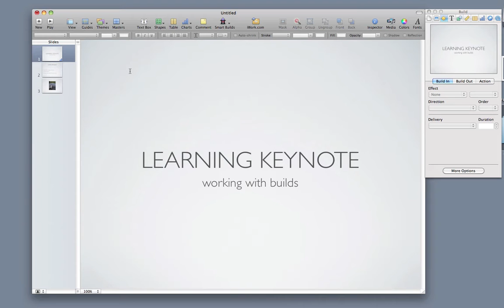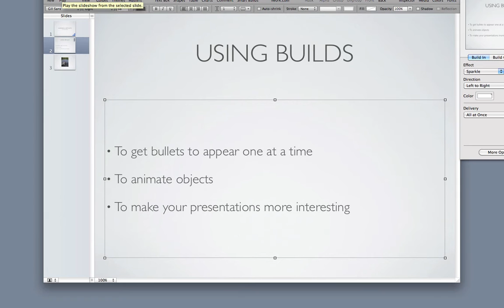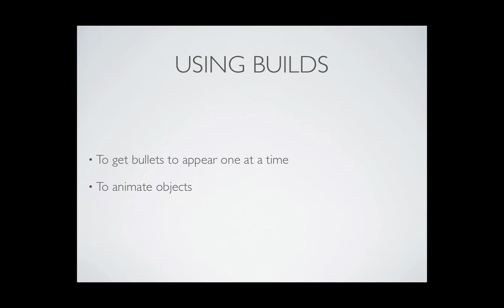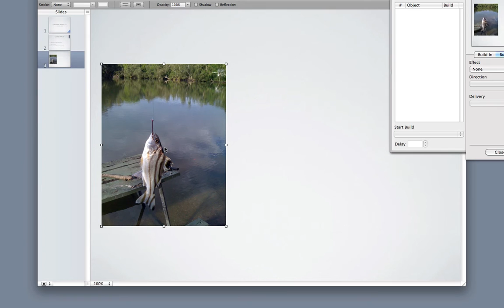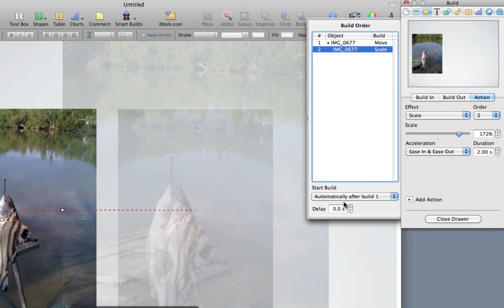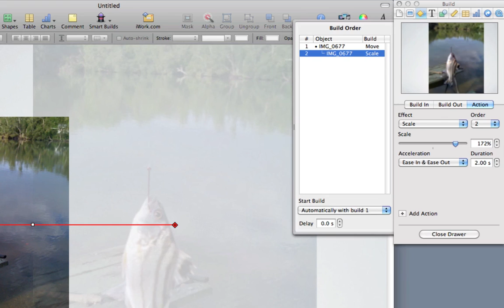Learn Keynote - How to use Builds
In this lesson on using Apples Keynote '09 you will learn how to create simple and complex animations within your keynote presentation using the builds inspector.